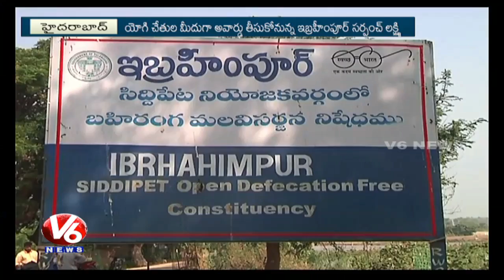Minister Jupally Krishna Rao Receive Awards | National Panchayat Raj Day | V6 News